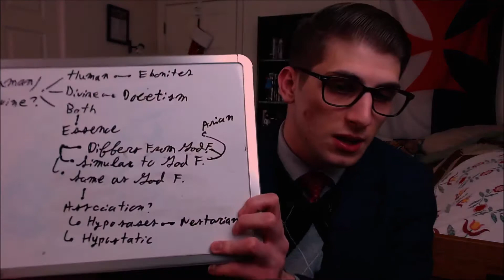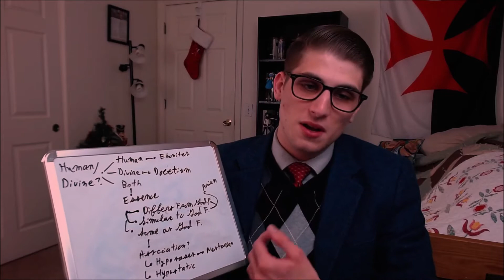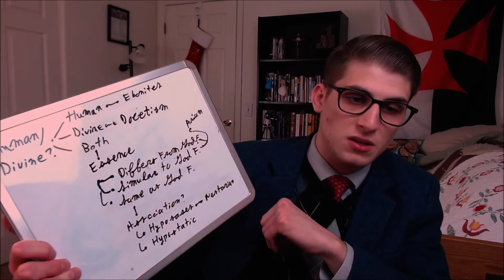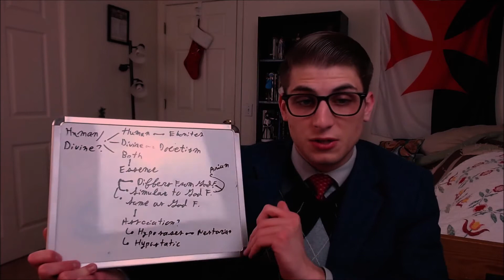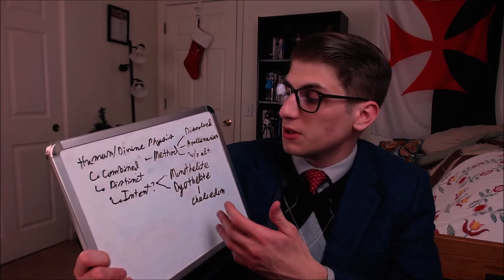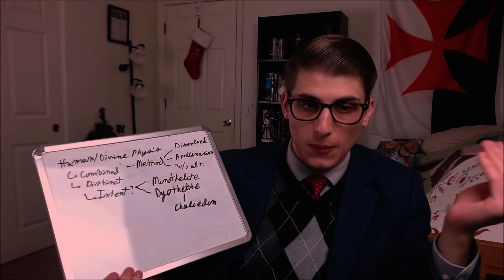Dogmatic Theology: Christology and Christmas Message